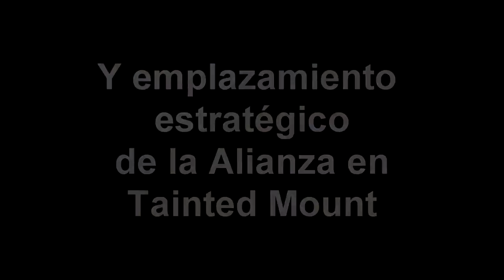Albion Online - Guild IXI - Presentación y reclutamiento